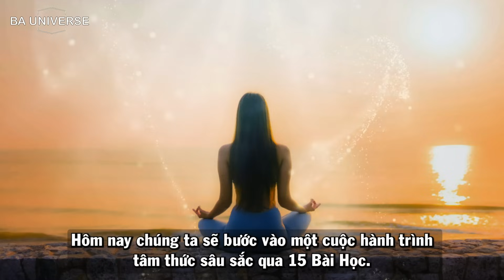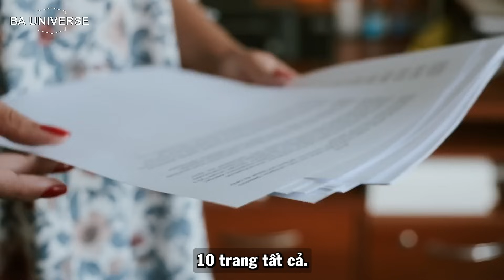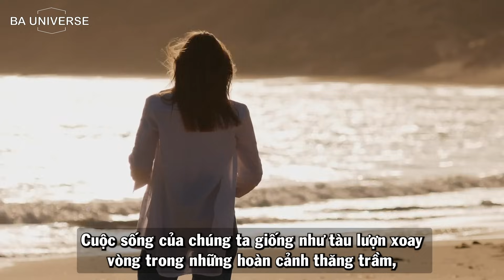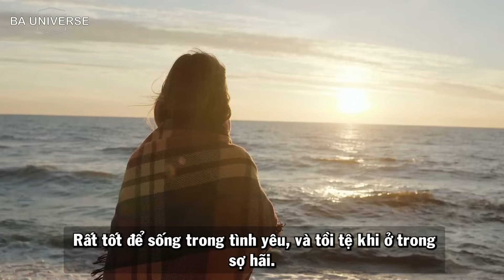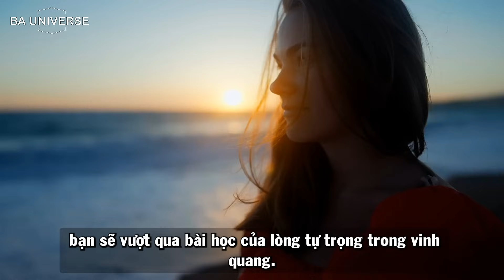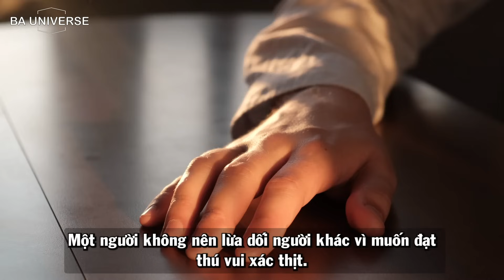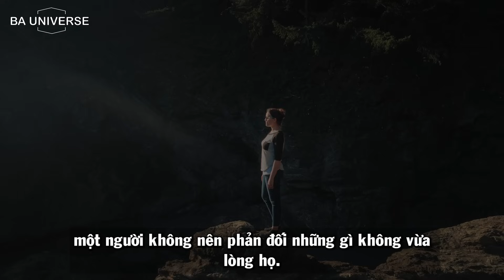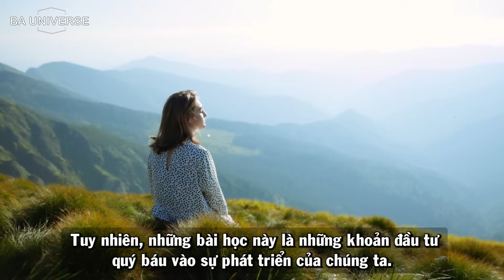15 Bài Học TÂM LINH Chắc Chắn Bạn PHẢI HỌC Để Thăng Hoa! Bài Thứ 13 ÍT NGƯỜI Có Thể Học Được?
Những bài học tâm thức Mật Độ 3D, giúp chúng ta hiểu rõ hơn về bản thân và cuộc sống, cung cấp cho chúng ta những công cụ và tri thức để tiến xa hơn trong sự tiến hóa tinh thần.
Chúng ta hãy cùng nhau khám phá những bí ẩn của linh hồn và tâm trí con người, và nhận ra rằng cuộc hành trình này không phải lúc nào cũng dễ dàng. Đôi khi, chúng ta phải đối mặt với những thách thức và học hỏi từ những sai lầm. Tuy nhiên, những bài học này là những khoản đầu tư quý báu vào sự phát triển của chúng ta.
Chúng ta đã biết rằng linh hồn của chúng ta đã trải qua nhiều kiếp sống, và việc hoàn thành những bài học này là một phần quan trọng của cuộc hành trình của mỗi người. Không phải ai cũng có cơ hội hoàn thành chúng, nhưng điều quan trọng là chúng ta đã nhận thức và cố gắng để tiến dần hơn trên con đường phát triển tâm thức.